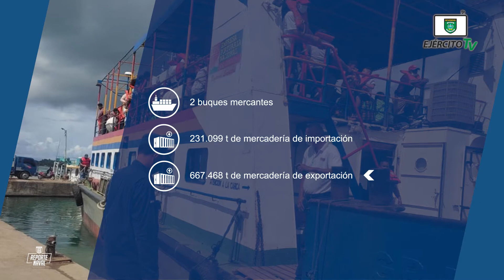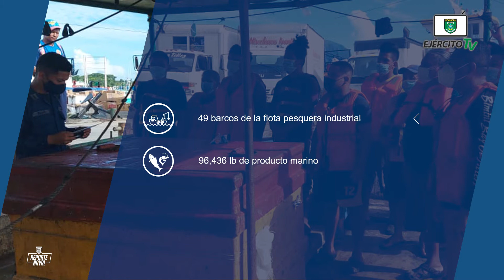Reporte Naval | Edición #86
En el período del 22 al 28 de abril de 2022, a través de la Fuerza Naval, brindó protección, seguridad e inspección a embarcaciones y flota pesquera industrial que zarparon en los principales puertos marítimos, lacustres y fluviales.